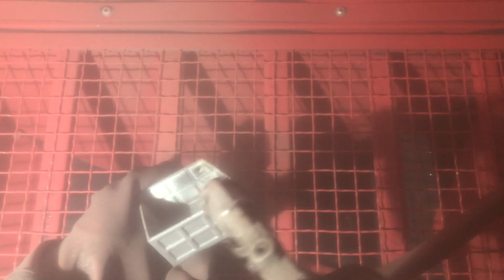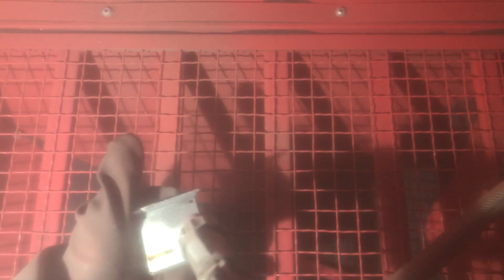1970's Mini Tonka Garbage Truck Restoration / Waste Management Edition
This is for all the men and women who hit our streets(or work with those that do)taking care of all the junk that we don't think about. You may not get the attention you deserve, but you would be sorely missed if you did not show up and get it done. My hat is off to you. Thank You.